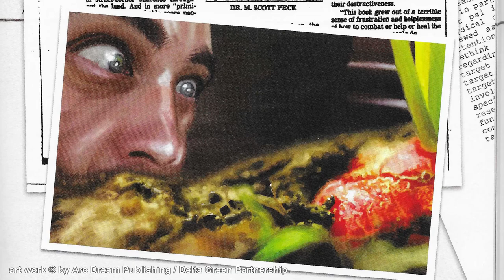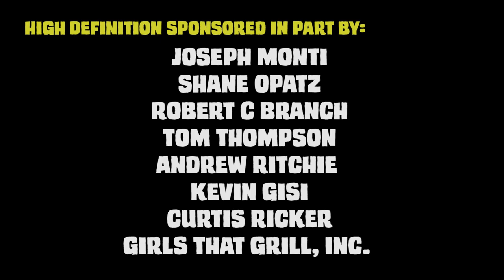Game Geeks #330 Delta Green: The Labyrinth by Arc Dreams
In this episode Kurt reviews
Delta Green: The Labyrinth by Arc Dreams